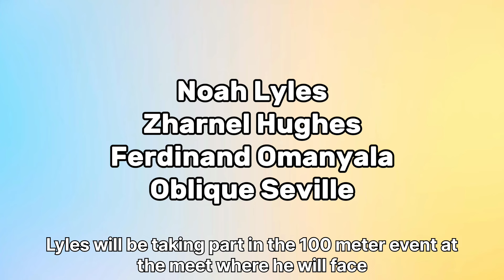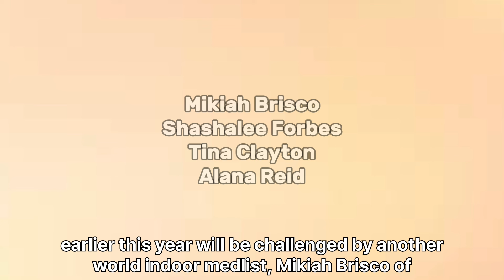Noah Lyles Headlines Racers Grand Prix 2024 || Preview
Noah Lyles, Hansle Parchment, Devynne Charlton and many track and field stars will take part in the Racers Grand Prix on June 01.
Note - Abby Steiner has withdrawn from the meet